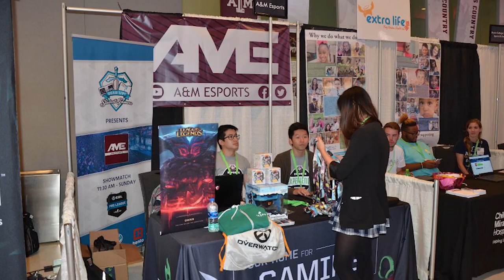Texas A&M Esports 2019 Hype Video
Edited by Psyklone (Faris Henawi)